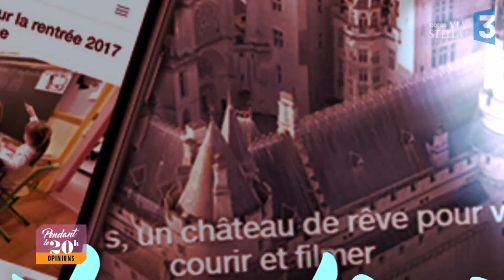"Pendant le 20 H"" du 29/09/2017 spécial 10 ans de ViaStella